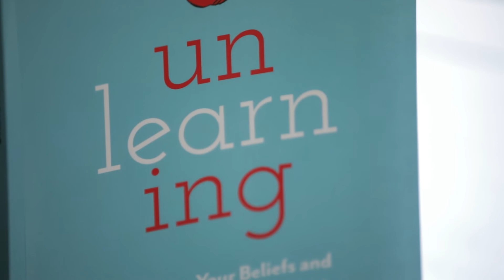The Brain Science Behind Habits: Allison Posey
In Unlearning: Changing Your Beliefs and Your Classroom with UDL, Universal Design for Learning (UDL) experts Allison Posey and Katie Novak identify elements of what they call “The Unlearning Cycle” and challenge educators to think again about what, how, and why they teach. Unlearning is a refreshing tonic for anyone looking to rejuvenate their teaching practice and make room for growth.